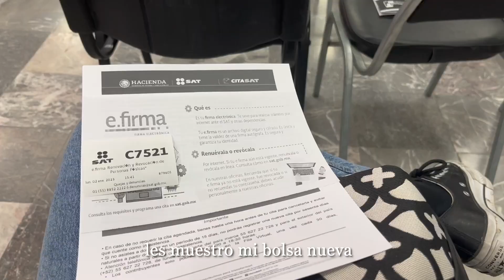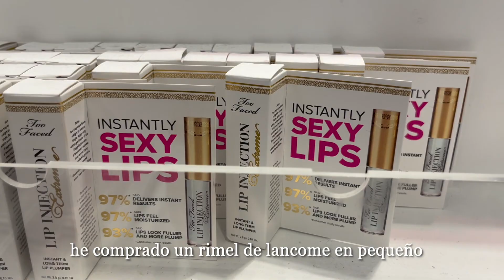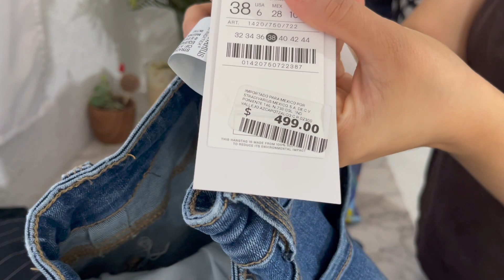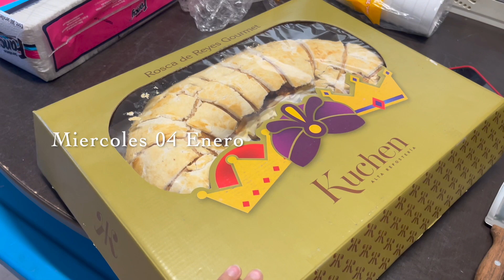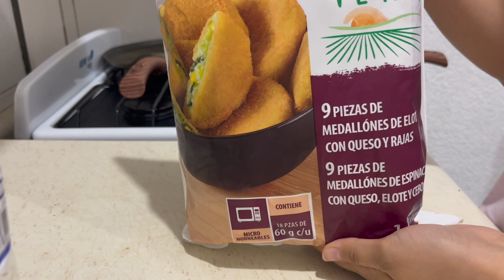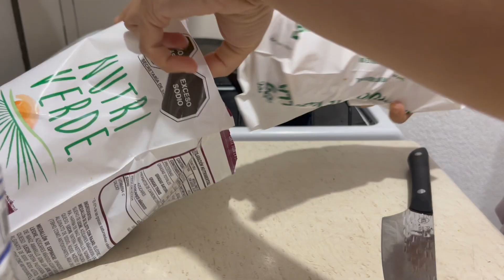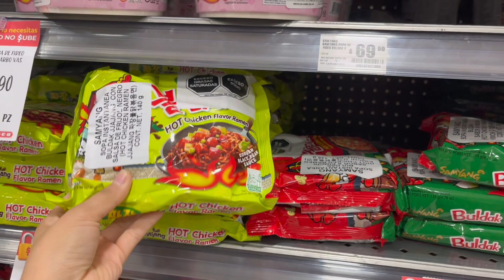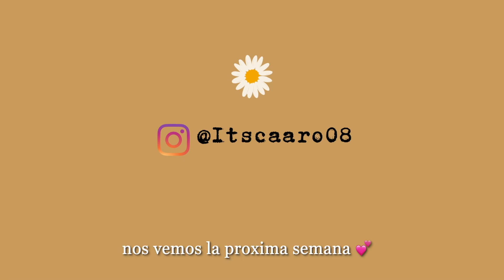Daily Vlog | Compras en Sephora | Comiendo rosca de reyes | Comiendo tacos 🌮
Espero se encuentren muy bien este domingo 💕
Esta semana he comido dos veces rosca de reyes 🫣 y no me ha salido el monito 😁